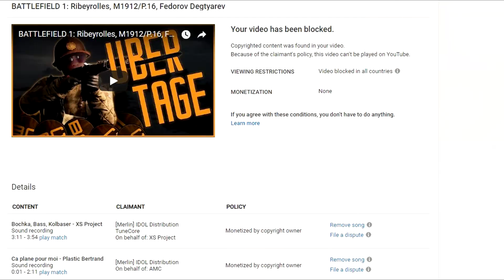BATTLEFIELD 1: Ribeyrolles, M1912/P.16, Fedorov Degtyarev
I might make these multiple gun memetages more often, I hope you enjoy this 100th video cluster of memes